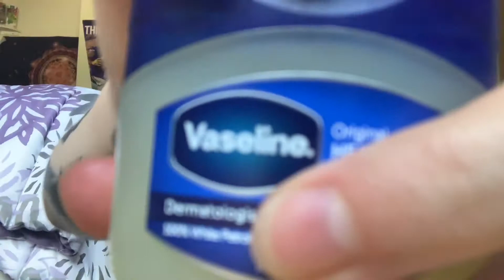Open and Close Lid Sounds ASMR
Open/close lid sounds start at around the 2 minute mark!